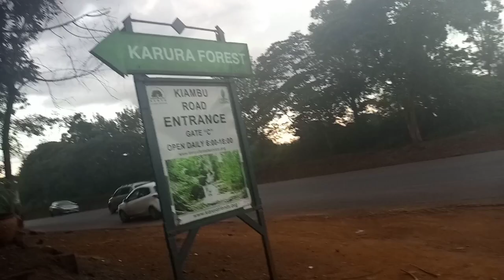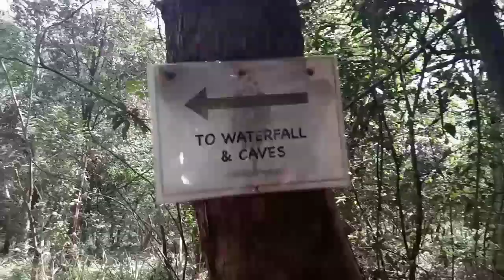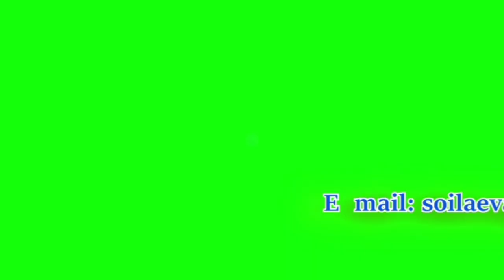Karura Forest/Nature Walk/cycling/Beautiful scenery •| Eva Soila vlogs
Hello adorable crew,
Karura Forest is just the place to be. Simply because its beautiful,relaxed and cool. They are also a number of activities you can do and i have talked about them in the video. Note that picnic fee is Ksh 250. Enjoy the video. Cheers!